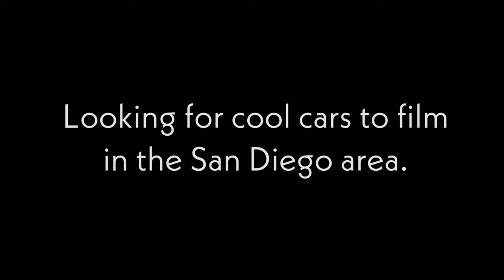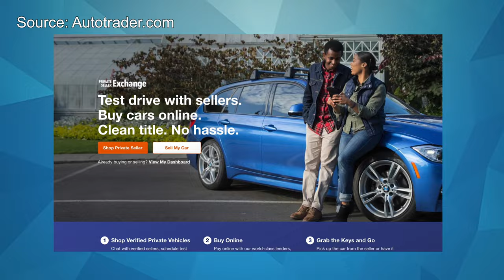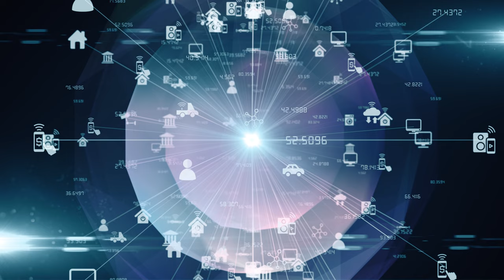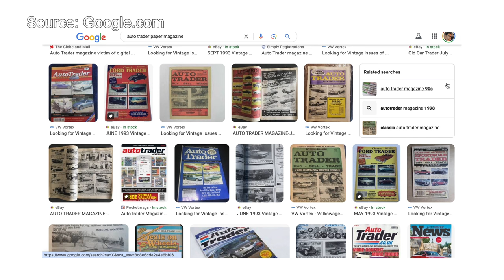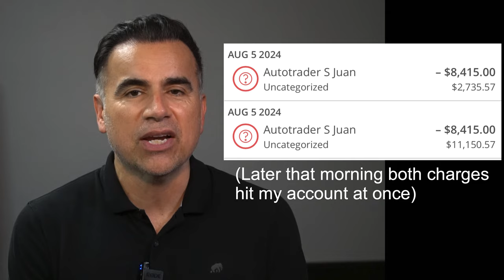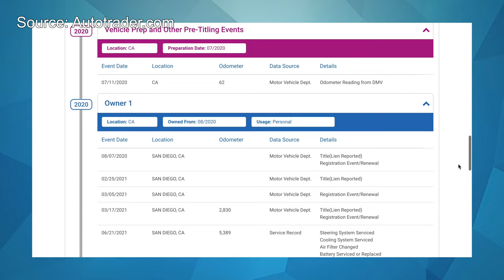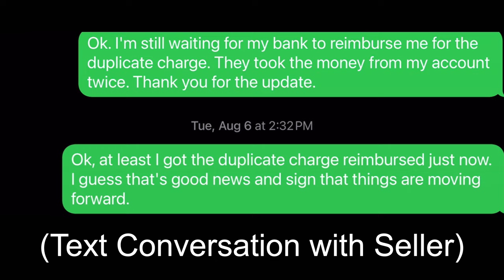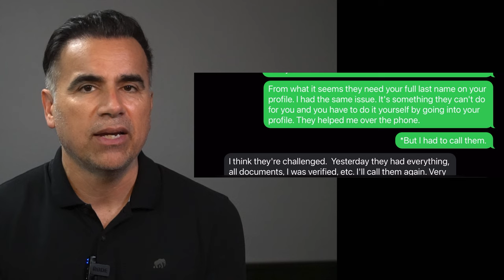AUTOTRADER REVIEW: What to Know Before You Buy or Sell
Lexus GS300 hood struts replacement ➡️

BC Racing BR Series Coilovers Compatible with 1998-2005 Lexus GS300 (R-03-BR) ➡️

Welcome back to the channel! Today, I'm gonna talk about a recent experience I had with the Autotrader Private Seller Exchange, or PSX for short. My testimony is important because I did both at the same time: buy a car from a private party and sell my car to a private party through PSX.

If you're thinking about buying or selling a car privately, this is definitely something you need to know about because in this video I’ll tell you what it is, how it works, pros and cons, and if I recommend it. I also will tell you what I learned from using it and how you can save time if you decide to buy or sell a car through PSX.

So, what is PSX? Basically, it's a service from Autotrader that makes private car sales way easier and possibly safer. PSX acts as a middleman that handles all the annoying stuff, like verifying identities, transferring titles, and even handling the money.

Again: This is my personal experience with Autotrader Private Seller Exchange. Yours will vary. I wish mine had been as smooth as they make it appear on the promo video.